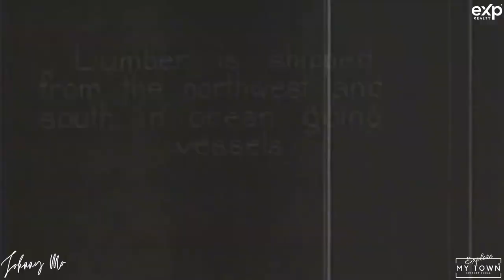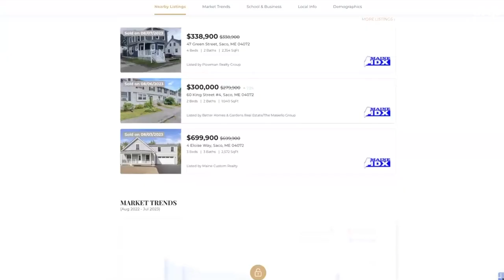Bangor Maine Tour | Things to Do and Places to Eat | Visit Bangor Maine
Search for homes in maine

Welcome to Bangor, Maine - a town with a wicked hip vibe, great restaurants, and an amazing downtown area. Whether you're strolling through the charming streets, admiring the architecture, enjoying a cup of coffee, or indulging in some delicious barbecue, Bangor has something for everyone. Located along the Penobscot River, Bangor serves as a gateway to the breathtaking Arcadia National Park and offers a rich history and vibrant cultural scene.

A Rich History
Bangor is one of the oldest cities in the United States, with a history that dates back to the 18th century. Originally settled as a fur trading post by European explorers, the town's location along the river played a significant role in its growth as a center for shipping and the lumber trade. In the 19th century, Bangor experienced prosperity with the booming lumber and timber industry, earning it the nickname "Queen City of the East ." As a major lumber port, Bangor supplied wood for construction in cities across the nation, leaving a lasting mark on architectural landscapes.

Gateway to Arcadia National Park
One of the highlights of visiting Bangor is its proximity to Arcadia National Park. Known for its stunning landscapes, diverse ecosystem, and outdoor recreational activities, the park is a must-visit for nature enthusiasts. Many visitors choose to start their journey in Bangor, using it as a launching point to explore the natural beauty of the surrounding region.

Vibrant Cultural Scene
In addition to its rich history and natural beauty, Bangor also boasts a vibrant cultural scene. The town is home to theaters, art galleries, and museums that showcase local talent and preserve the area's history. The Bangor Symphony Orchestra, one of the oldest continually operating orchestras in the United States, adds to the town's cultural fabric with its performances.

Modern Identity
While Bangor embraces its historic significance, it also maintains a modern identity. The town's waterfront concerts draw crowds from across the region, hosting world-renowned musicians and events along a picturesque waterfront. For fans of author Stephen King, a visit to his house, adorned with a distinctive spiderweb gate, is a point of interest.

Exploring Bangor
Bangor offers plenty of nooks and crannies to explore. Its restaurant scene and nightlife are vibrant, thanks in part to the nearby University of Maine. Whether you're looking for a cozy coffee shop, a delicious meal, or a unique shopping experience, Bangor has it all.

A Culinary Delight
If you're in need of a delicious meal, make sure to visit Smoke and Steel. This highly recommended restaurant offers mouthwatering dishes such as collard greens and burnt ends. The saucy burnt ends are a particular highlight, perfect for satisfying your cravings.

Heading to Arcadia National Park
After a full morning of exploring downtown Bangor, it's time to head towards Arcadia National Park. Specifically, Millbridge is a beautiful destination to visit in the park. The park is known for its breathtaking landscapes and diverse ecosystem, offering a wide range of outdoor recreational activities for visitors to enjoy.

If you want to learn more about the area, stay up to date with the latest news, and discover local businesses and showcases, head over to exploremainlife.com. You can find more information about the region, as well as contact details for any real estate needs you may have. If there's a business or a mom-and-pop shop that you think we should check out, let us know, and we'll consider adding it to our schedule.

Conclusion
Bangor, Maine is a town with a rich history, vibrant cultural scene, and a gateway to the stunning Arcadia National Park. Whether you're exploring the charming streets, admiring the architecture, enjoying the local cuisine, or immersing yourself in the natural beauty of the park, Bangor has something for everyone. So, come and experience the wicked hip vibe of this charming town. Peace out!

John Moscillo
Johnny Mo
ReMax Synergy
Bedford NH